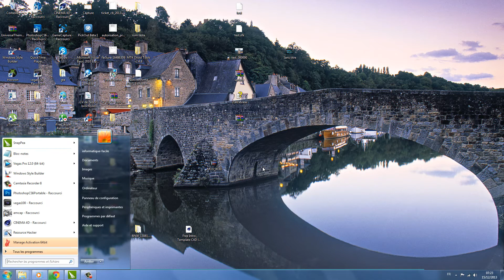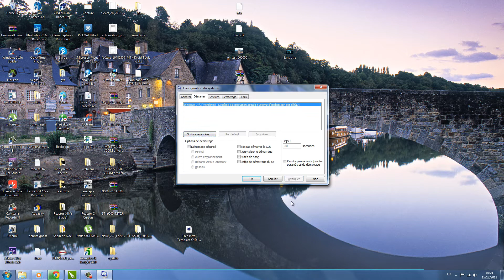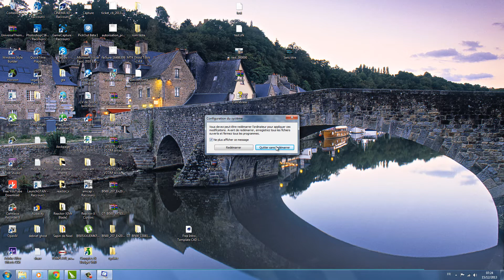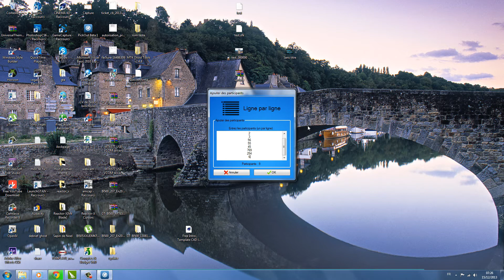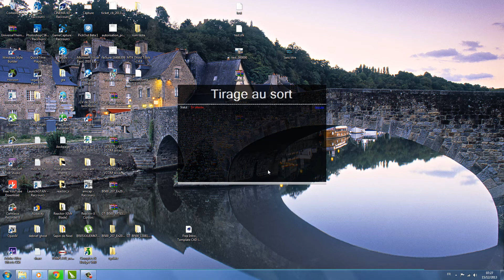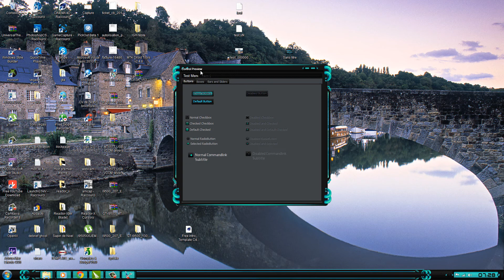booster demarage + concour (fermé)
Slt tout le monde donc voici un tuto
j espere que ce tuto vous aura servi et que vous l avez aprecier

★ Vous aimez les jeux vous pouvez nous suivre aussi sur ★

Xxthekiller49xX ★ Lisez la description et cliquez sur j'aime ★